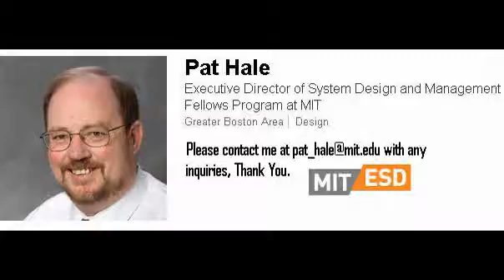Pat C. Hale - CMC Slideshow